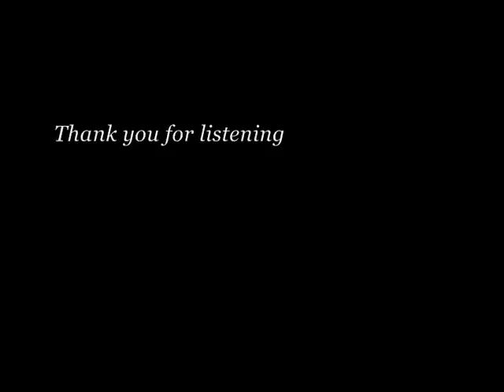Farzad Farzin - Shans - 04 Doone Doone